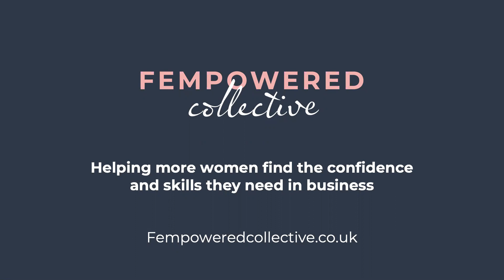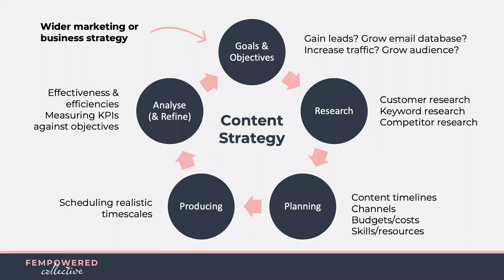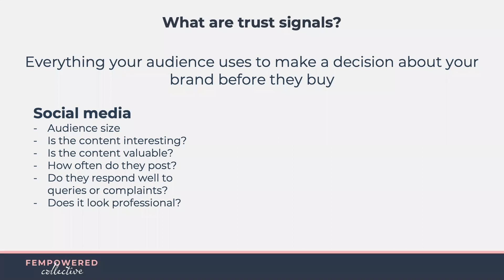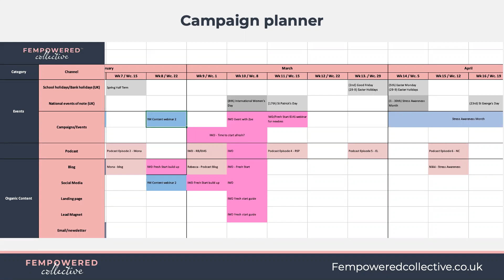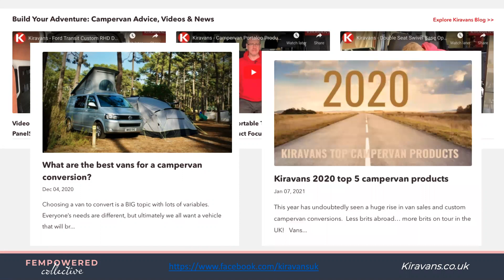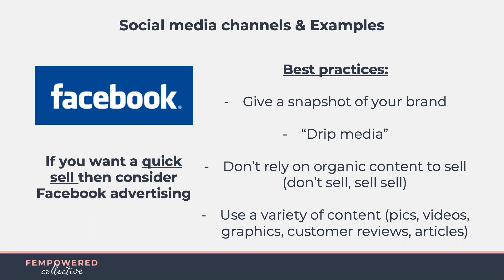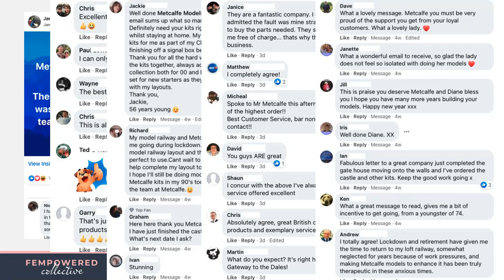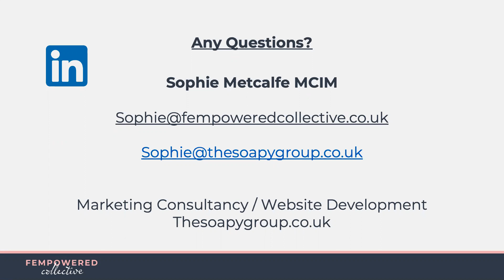Content Strategy Webinar - Part 2 - Creating Content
Sophie Metcalfe (MCIM) talks through creating content, from social media best practices to trust signals and making sure your blog content is valuable and attractive.

Webinar recording as part of the One Yorkshire online event from 26 February 2021.